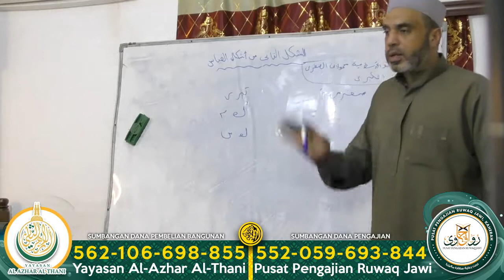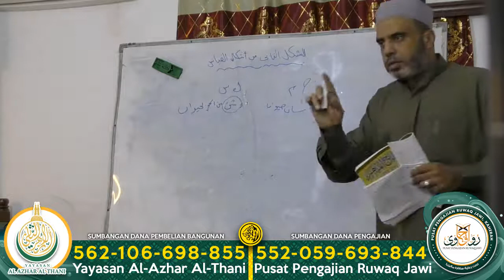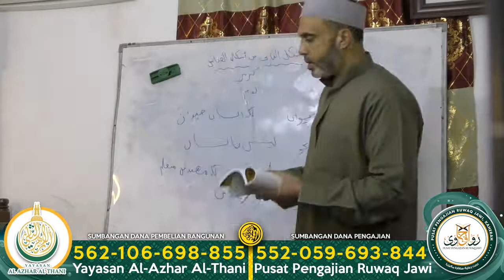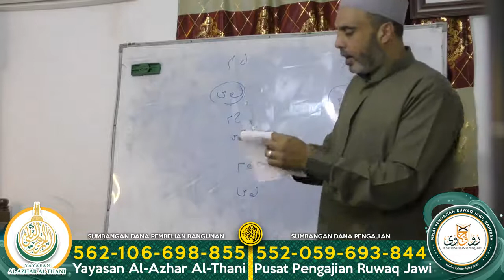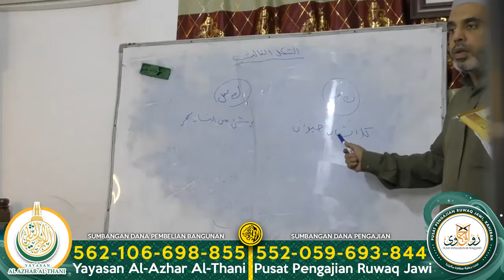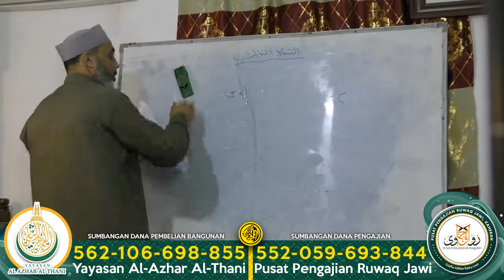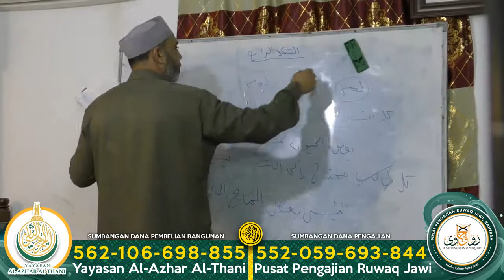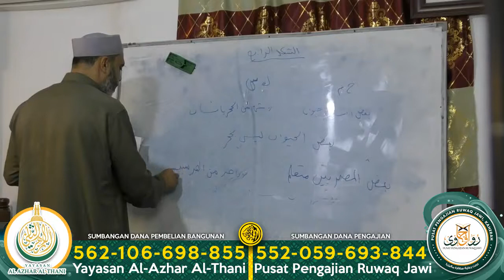١٧- إيضاح المبهم من معاني السلم - الشيخ أحمد خليفة